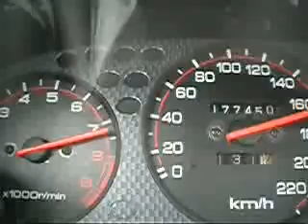Stock B16A2 GREDDY turbo First video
The first video after the KILLERBEE-dyno.
The program is not finish yet...